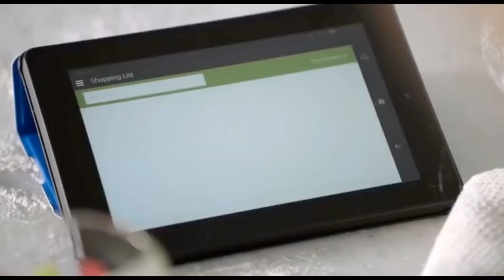Amazon echo: Katara edition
First one to do katara...probably